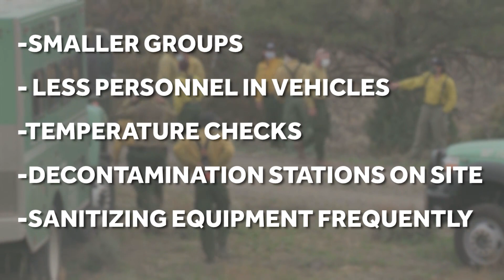Fighting wild fires during COVID-19